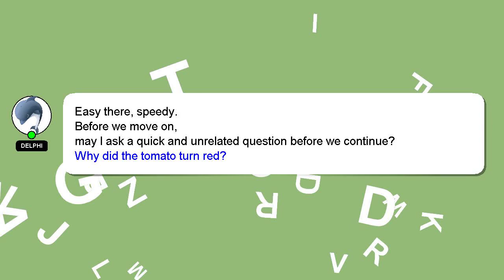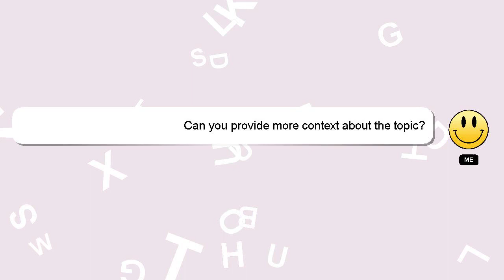How to change fnf font?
An introduction to myself in a few words, Nice to meet you, I am Delphi. I can provide you with assistance to help you answer your questions. - How to change fnf font?

*2 What we are experimenting :*